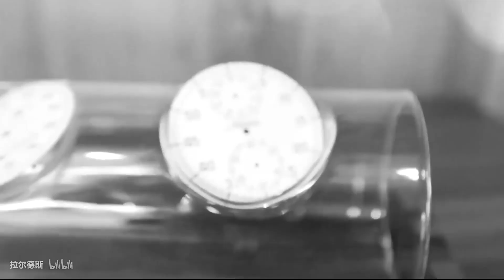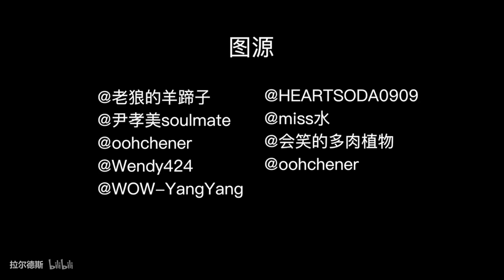【杨洋】Buttons cr.onpic